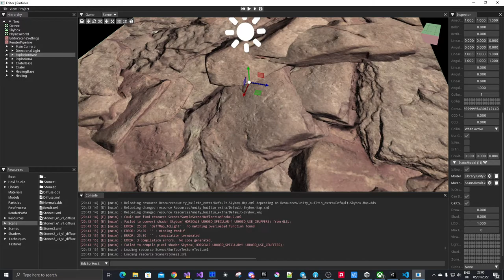Normal map from photogrammetry scan in Urho3D